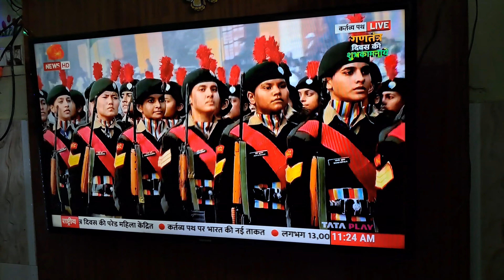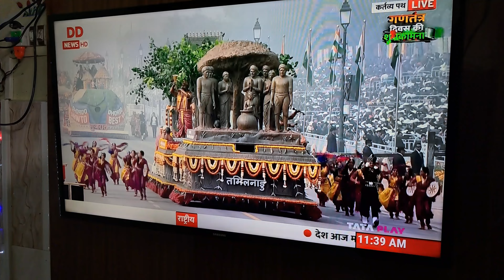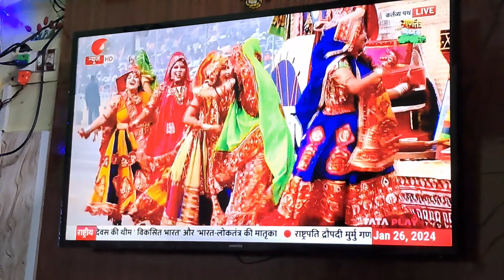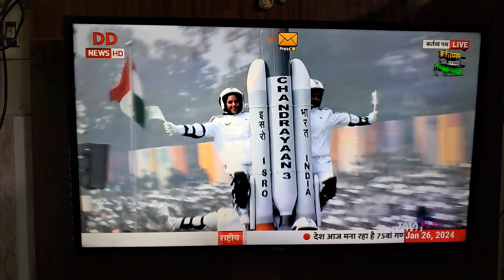Republic Day of India 🇮🇳, 26 Jan 2024, Don’t miss the Air Parade at the end!!